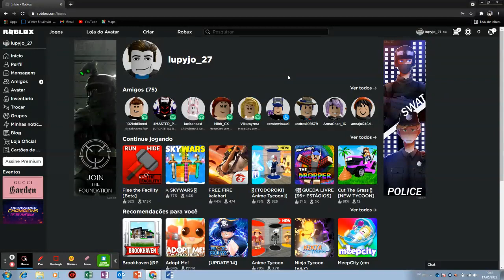Primeiro video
Braains.io , Bonk.io , Roblox DECHA O LIKE PRA GANHAR BOBUX